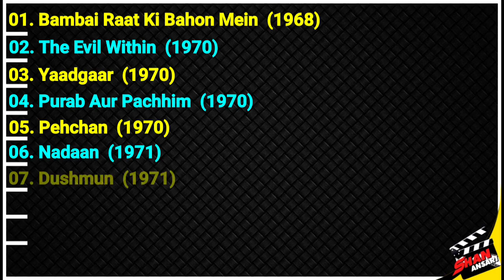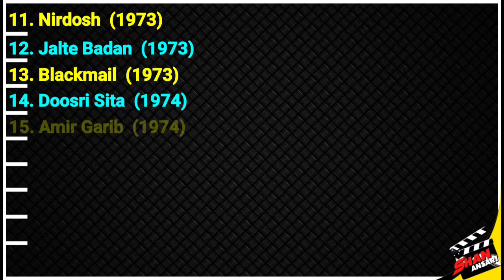Kuljeet | All Movies List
Kuljeet
Kuljeet  movies
Kuljeet  movies list
Kuljeet  Filmography
Kuljeet  all movies
Kuljeet films
Hindi Films
Supporting Actor
Actor
Bollywood
movies list
best movies of all time
top movies